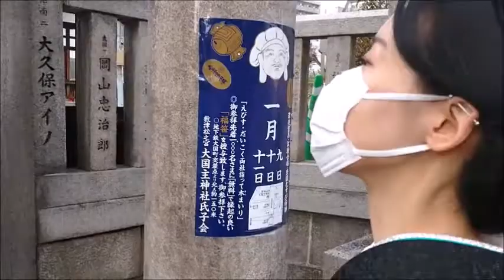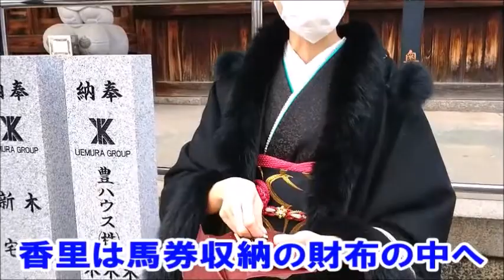【競馬女子】モデル中山香里のギャンブル運アップを賭けた初詣2022【UMAJO】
■競馬かふぇ
競馬好きが集まるオンラインコミュニティ

■競馬かふぇブログ
毎日競馬情報を配信中♪

■競馬かふぇTwitter
競馬好きのやさぐれtweet